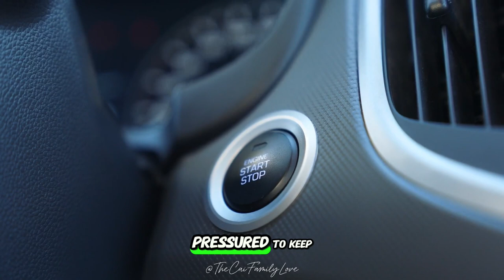ES17: Cultural Perspectives on FOMO: Is It Universal?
Cultural Perspectives on FOMO: Is It Universal?
Created by Weiping

Explore whether FOMO is a universal experience or if it varies significantly across different cultures.